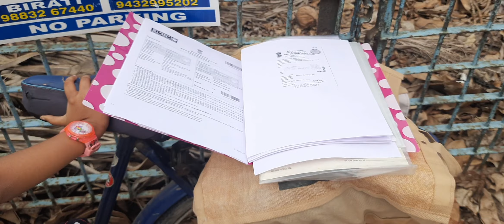Hatat kare baper bari theke sasus bari chale aste holo mycanvas blog blogger .......why?????????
Hatat kare baper bari theke sasus bari chale aste holo
why?